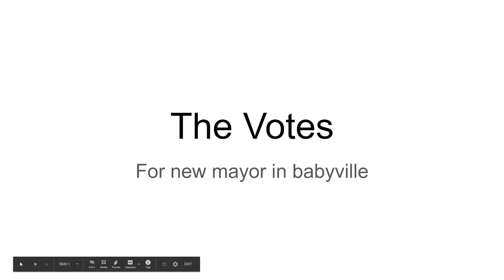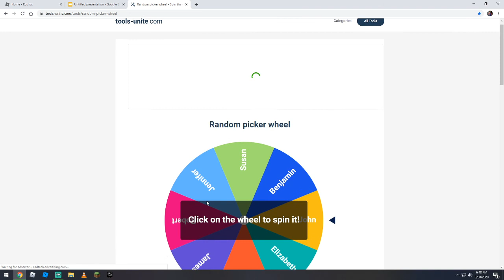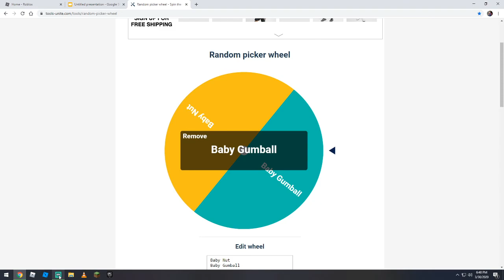BABYVILLE NEW MAYOR!!!!!